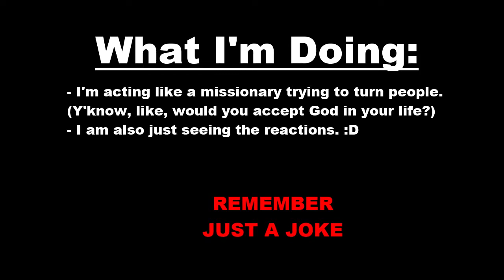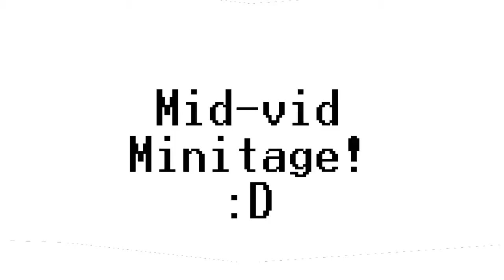Would You Accept COD In Your Heart? (Trolling)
Please help support the creators channel by subbing to them if you enjoyed the video. Also if you enjoyed the video, be sure to leave a like rating to show your community support! :D